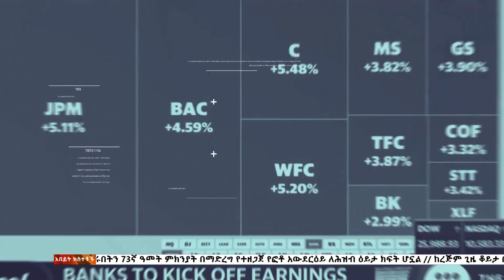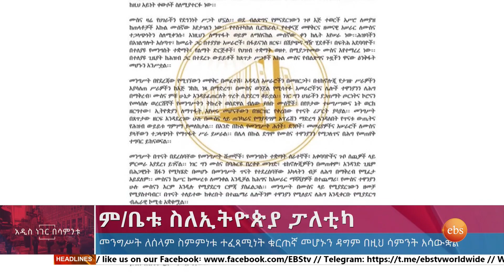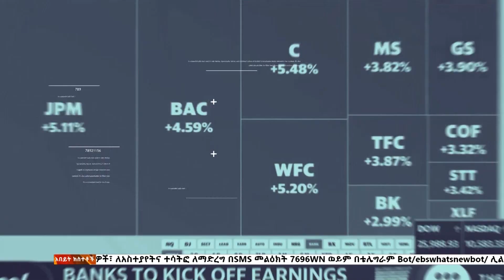ም/ቤቱ ስለኢትዮጵያ ፓለቲካ፣ህዳር 10, 2015/ What's New Nov 19, 2022